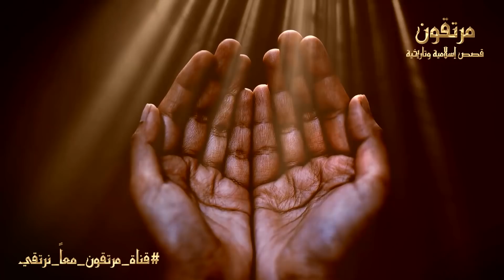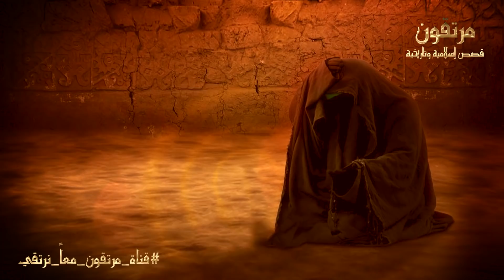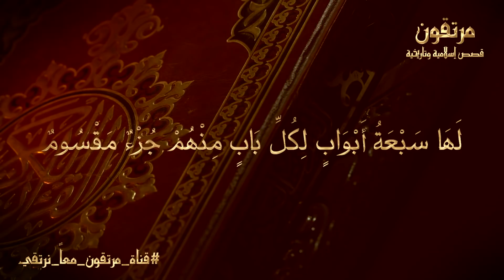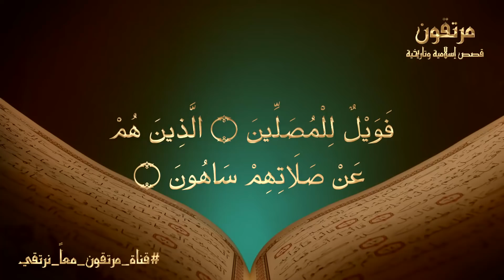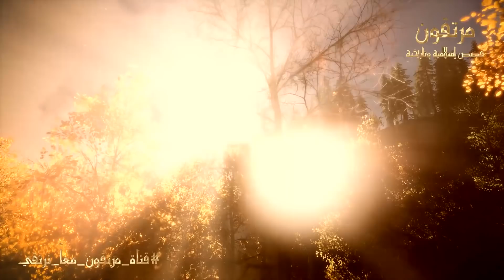ما هو باب النار الذى خصة الله لعقاب المسلمين ؟ ولماذا صـ.ـرخ منه النبى ﷺ لابنته فاطمة ؟ مؤثر ومبكي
ما هى جهنم التى لايدخلها غير المسلمين ؟ ولماذا جعلها الله اشد عذاب ؟ ولماذا جعلها الله للمسلمين فقط ؟
قصص اسلامية اخري :

◄ كلمة أقسم النبي ﷺ من قالها سيدخل النار سبعين سنة ولن يغفر الله له وللأسف يقولها أكثر المسلمين

◄ المرأة التى رفضت جثـ.تها الدخول الى القبر وارعبت الناس . فتبرأ منها ابنها امام الجميع ؟ قصة مبكية

◄ من هى اخت النبي ﷺ ؟ ولماذا حاربت الرسول مع المشركين ؟ وماذا فعل معها المسلمون ؟ قصة تبكى القلوب

◄ سر عجيب في سورة الضحى لو عرفته لانحلت جميع مشاكلك فى الحياة واصبحت من اسعد الناس ؟ سبحان الله

◄ ذكر اذا قلته تنزل عليك الملائكة من كل مكان مثل المطر لتحقق لك ما تريد ؟ اندهش منه النبيﷺ ؟سبحان الله
ماهو وصف الصراط؟ وهل هو فوق جهنم؟ كيف يعبر الناس الصراط ؟ وهل يمر عليه المشركون؟
متى وكيف سيموت إبليس؟وكيف سيبعث يوم القيامة؟وماذا سيفعل ويقول فى جهنم؟
من هم 10 الذين لا ينظر الله اليهم يوم القيامة ولا يكلمهم ويدخلهم جهنم ؟
احذر!! كلمة اقسم الله ورسوله ﷺ من قالها دخل النار سبعين سنة ؟
لماذا خلقنا الله وهو يعلم أن معظمنا سيكفرون به ؟ هل خلقنا ليعذبنا وينتقم منا ؟
نوع من الناس يوم القيامة يدخل جهنم ثم يدخل الجنة - الجهنميون من هم وماذا فعلوا
هل تعلم أول من يعبر الصراط ؟ ومن آخر رجل يمر على الصراط ويدخل الجنة ؟وهل الصراط واسع أم ضيق
أشياء خطيرة تفعلها نساء المسلمين يومياً يلعنها الله ويغضب عليها ويتخذها الشيطان زوجة له
لن تتخيل شكل الكافرين والمنكرين للاسلام وهم يخرجو من قبورررهم
من هم المصلين الذين توعدهم الله بالويل فى قاع جهنم ؟ احذر أن تكون منهم
في يوم القيامة هناك ثلاثة أشخاص سيدخلون جهنم وهم اول من يحاسبهم الله
هل تعلم كم عدد أبواب النار؟ ومن هم خزنة جهنم ؟و ماهي أسماؤها و صفاتها
هل تعلم ماهو عمق قعر جهنم - وماذا يحدث سوف تنهار من البكاء والخوف
من هو مالك خازن جهنم وماذا يطلبون منه اهل النار؟ ماذا كان رد الله تعالى
6 أنواع من النساء لن يدخلن الجنة.. احذري أن تكوني منهم
انظر ! رجل يصلي ويصوم يوميا ومصيره جهنم بسبب شيء يفعله واول من يدخل النار
فاكهة حرمها الله عز وجل وتوعد من يأكلها بعذب القبـ.ـر ونار جهنم ؟ وما زال المسلمون يأكلونها كل يوم
كيف يعذب الله الكاذب في نار جهنم؟ لحظات مرعبة .. ستبكي علي حالك
40 دقيقة تهز القلوب مع الشيخ كشك - رحلة الى جهنم
لماذا أكثر أهل النار من النساء يوم القيامة ؟ وكيف رآهم النبى فى جهنم ؟ وهل تقبل عدالة الله بذلك ؟
هل تعلم من هم اول ثلاثة يدخلون جهنم
خطأ في الوضوء يفعله الكثير من المسلمين يؤدي بك إلى عذاب جهنم |
اول ثلاثة مسلمين يسحبون على وجوههم يوم القيامة الى جهنم - سلم يارب
وصف نار جهنم | أعاذنا الله منها | اسمائها و طبقاتها | و عدد ابوابها وألوان العذاب | مؤثر ومبكي
هل تعلم ما أقل العذاب في جهنم ؟! و من هو أقل الناس عذابا في جهنم ؟!
 اول ثلاثة سيدخلون جهّنـم يوم القيامة هم من المسلمين ! اللهم ارحمنا
هل تعرف أبواب النار السبعة المرعبة التي سيدخل منها أهل جهنم؟
جهنم لن يدخلها الا المسلمين والموحدين فقط ولن يدخلها يهودي ولا كافر
عقوبة أشد من نار جهنم فما هي ولمن هي- موضوع هام للداعية محمود الحسنات
الرجل الذي سيدخل جهنم بسبب شئ تفعله ابنته ويفعله معظم المسلمين ؟
ذنب لا يغفره الله جل جلاله وليس الشرك بالله ويفعله كثير من المسلمين دون
كيف يعذب الله المسلم تارك الصلاة ؟ وما هي أنوع العذاب ؟وهل يخلد في نار جهنم؟
سيقشعر جسدك عندما تعرف ماذا طلب أهل النار من أهل الجنة بعدما يئسوا الخروج من جهنم؟
لماذا أكثر أهل النار من النساء يوم القيامة ؟ وكيف رآهم النبى فى جهنم ؟
الشيخ نبيل العوضي و كلام مرعب عن جهنم واهوالها ومشاهدها العجيبة
اول ثلاثة سيدخلون جهّنـم يوم القيامة .. ماذا سيحدث لهم؟
ماذا سيفعل الله بالرجال والنساء فى النار يوم القيامة ؟ ولماذا بكى الرسول ﷺ من عذب النساء ؟ ستبكى
كيف تكون الجنه وكيف تكون جهنم سبحان الله
ونادوا يا مالك (النار) - يحيى الجناع مؤثرة جدا جدا
25 دقيقة تزلزل القلوب مع الشيخ كشك - قصة مالك خازن جهنم مع الظالمين
جهنم كأنك لم تسمع عنها من قبل
مَن سيقع مِن على الصِراط ، وماذا سيحدث لك قبل دخول الجنة أو النار؟
ذنب اذا فعلته فى الحمام يتوعدك الله بعذاب القبر ونار جهنم يفعله معظم المسلمون
مشهد من داخل جهنم وما تحوية من اهوال لا يصدقها عقل
سيشيب شعرك عندما تشاهد ما سيحدث لأهل النار عند أول غمسة في جهنم
تخيل كأنك في الجنة وتشاهد أهل النار من بعيد
اول دقيقة في النار كيف ستكون ؟ وكيف يستقبل خازن جهنم اهل النار ؟